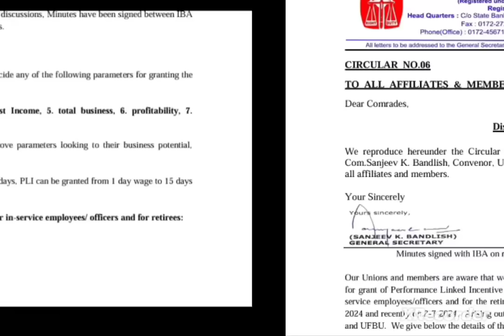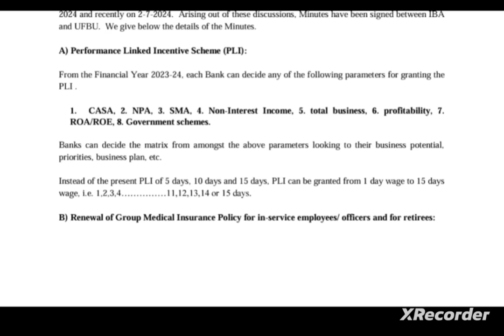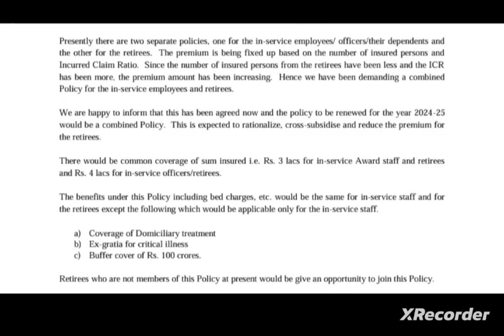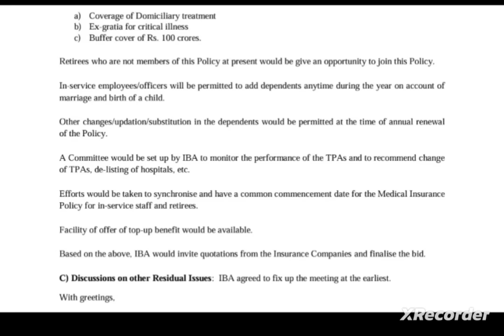Bank pensioners:: Revised MINUTES SIGNED II WITH IBA & HURRAY - GOOD 😊